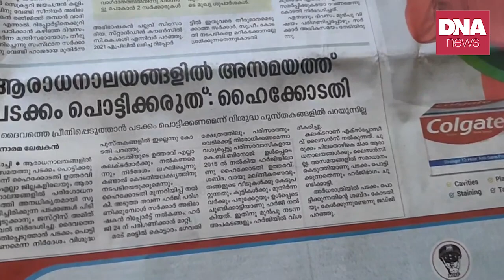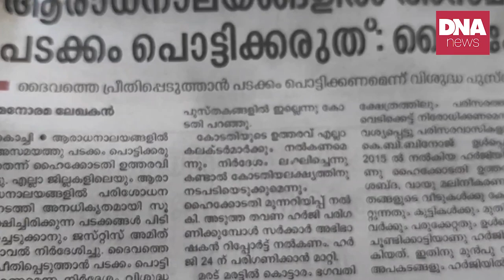ജാഗരൂകരായി പോലീസ് | dnanewsmalayalam